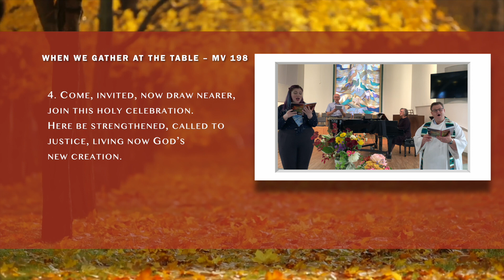WHEN WE GATHER AT THE TABLE MV 198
OR
MEETING PASSWORD available in Friday Email from Peninsula United.

Video Production: Denice Grant
Worship Leaders: Rev. Janice Young & Rev. Bruce McAndless-Davis